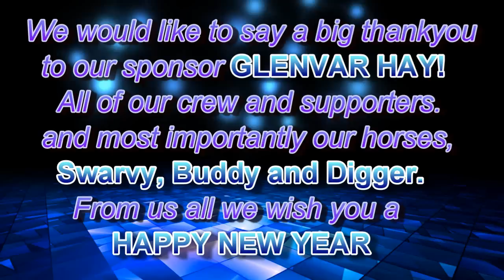Girls Girls Girls WA